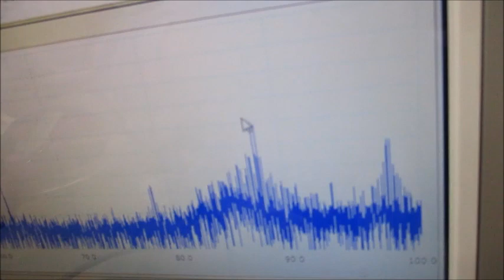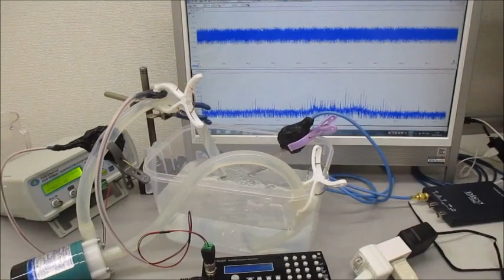脱気ファインバブル発生液循環装置を利用した超音波の発振制御システム（超音波システム研究所）